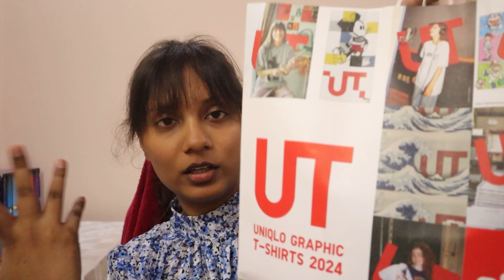Getting Back to Youtube!! vlog chillWeekend shopping 🛍️🎊💃